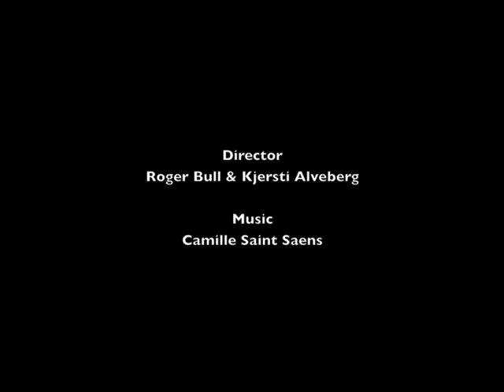Kjersti Alveberg, DANCE MACABRE, NRK Eurovision (Excerpt)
Dance Macabre, was shot at : Blåfargeverket, in the mines outside Oslo and in the studio of nrk Tv.  1996. Soloist: Patrick King, Ingrid Lorentzen, Halldis Olavsdottir, Arlene Wilkes, Tony feraz, Jo Stromgren. dance company, contemporary, modern, dance, choreography/choreographer, norway, scandinavia. europa. ballet, kjersti alveberg. saint saens.Video dance norway. Tv ballet. contemprary dance. Europe.